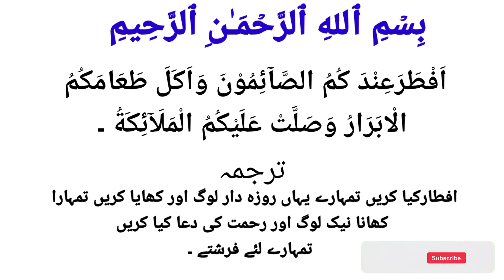Kisi Ko Roza Iftar Karaen To Yah Dua Padhen ( Dusre Ko Roza Iftar Karane Ki Dua ) Rahman Tv official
Kisi Ko roza iftar karaen to yah Dua padhen (dusre ko roza iftar karane ki Dua) RahmanTvofficial

kisi ko roza iftar karaen to yah dua padhen
roza iftar karne ke baad ki dua in hindi
roza iftar karne ki niyat in hindi
dua roza iftar karny ky

Ramzan ka Chand Mubarak
Ramzan ke Chand ka wazifa
imaan Quran
all suraty
Ramzan ke Chand 2022
Ramzan ka Chand dekhne ke bad yah wazifa padhen
Ramzan ki Dua Arabic
masnoon duaaen